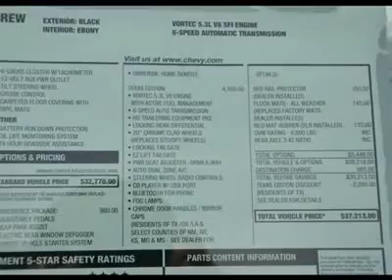2012 CHEVROLET SILVERADO 1500 Austin, TX CG204374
2012 CHEVROLET SILVERADO 1500 Austin, TX
Stock

Henna Chevrolet
8805 North IH-35

Looking for the right car? Today could be your lucky day. With 5 miles, this Black, 2012 Chevrolet Silverado 1500 equipped with automatic transmission could be yours. Request more information and set up a test drive right away.